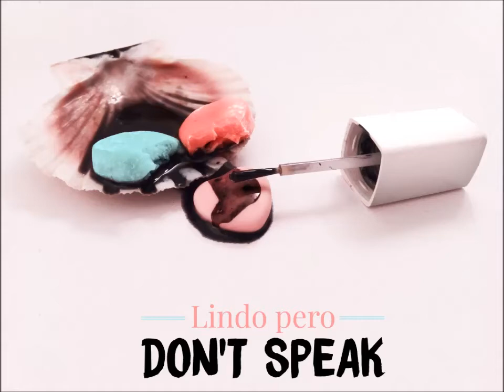Lindo, pero don´t speak GWEN STEFANI reggaeton 2020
"Lindo pero bruto" pone picante cualquier fiesta, aguante thalia y beckyG pero acá se suma un poco de emotividad con esa historica voz de NoDoubt "Don´t speak". Pasado, presente y futuro del cachengue.